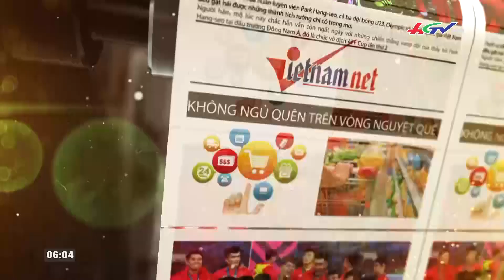Những nơi ngắm lá phong tuyệt đẹp ở Việt Nam | Truyền hình Hậu Giang | NHỊP SỐNG NGÀY MỚI 08-11-2022